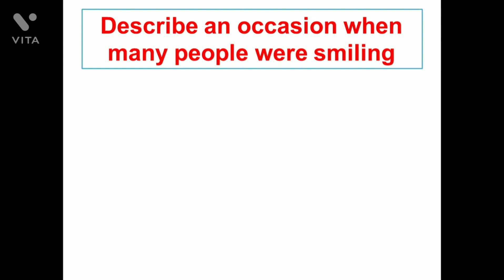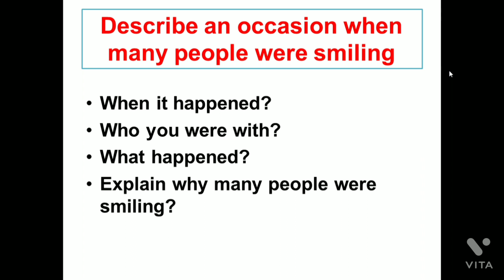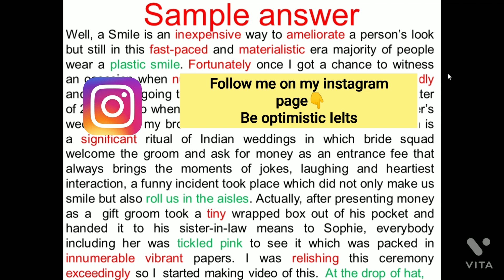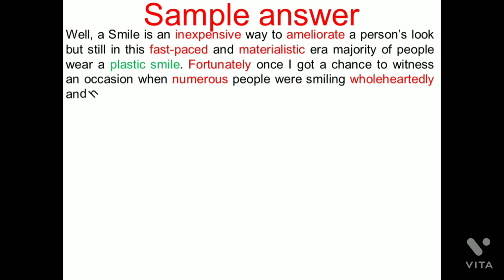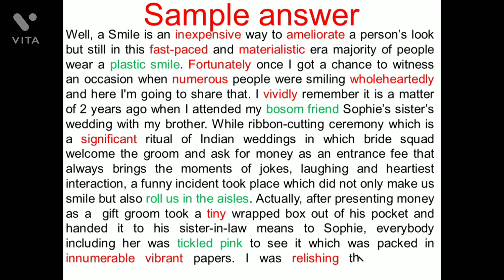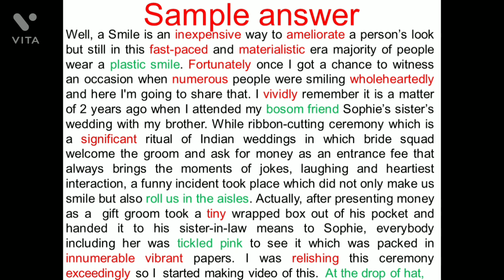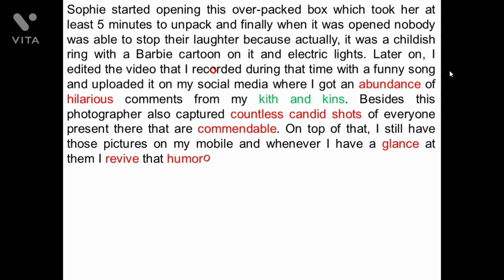Describe an occasion when many people were smiling||May to August 2021 cue card||Be optimistic ielts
Hi viewers in this video I am going to provide you sample answer for May to August 2021 latest Cue Card:

Describe an occassoon when many people were smiling

with appropriate vocab and idioms @1:30

Translation in Punjabi @5:13

some related terms:
 people were smiling, when many people were smiling, be optimistic ielts